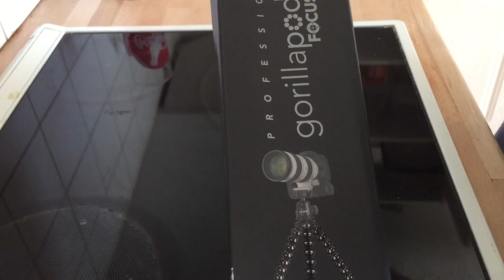Vlog_036 - Einbahnstrassen und Erleuchtung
Vlog_036 vom 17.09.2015 | Quick & Dirty

Ich bin total verpennt und Cookie hat sich auch verkrochen. Falschfahrer in Einbahnstrassen sehen wir und im Wald gibt es ein atemberaubendes Lichtspiel. Der Gorillapod ist angekommen und  Thomas D bloggt wieder.